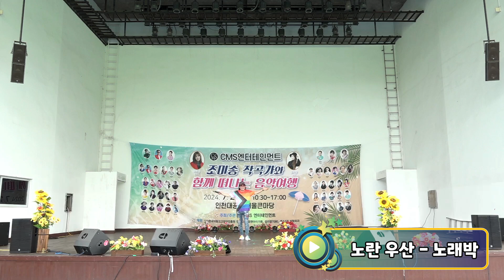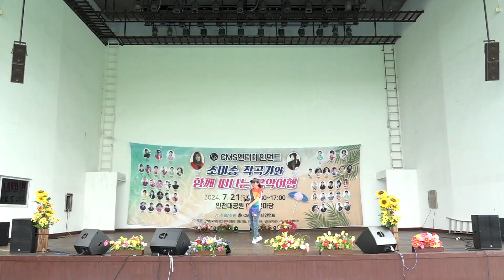가수 노래박 - 노란 우산 (원곡:나성웅) 조미송 작곡가와 함께하는 음악여행 / 인천대공원 어울큰마당